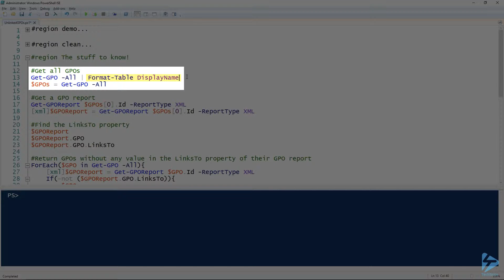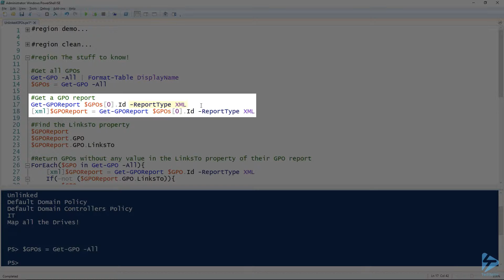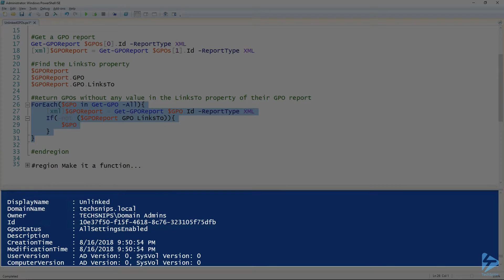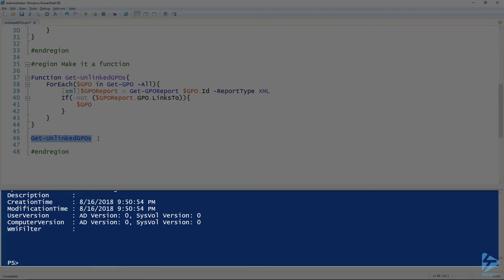How To Find Unlinked Active Directory Group Policy Objects (GPOs)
Keeping up with your Group Policy Objects can be quite daunting, especially when you have a large forest with multiple domains and a huge number of group policy objects linked to many different organizational units. To start the cleanup, there are easy pickings, like finding GPOs that have no links.
In this video, Anthony will show you how to use PowerShell to find GPOs that aren't linked to any Active Directory OUs. He'll go over using the Get-GPO command to find a GPO's ID, then using Get-ADOrganizationalUnit to check to see if the GPO is actually linked to any OUs.
Prerequisites include:
Group Policy Active Directory module